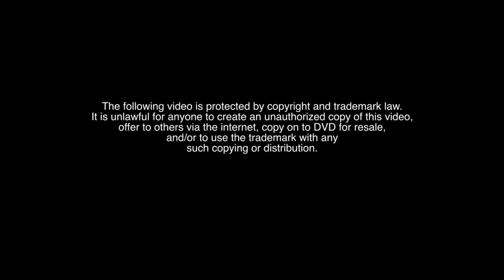Uncoupling | Episode 2 | Part 1 of 3 | IWantTFC Originals Playback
Uncoupling Episode 2 (1/3).